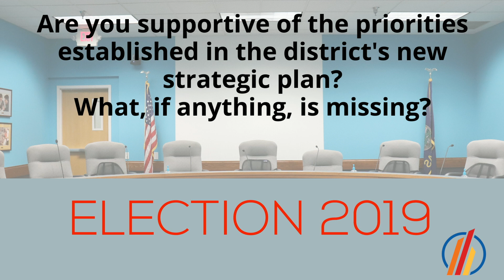2019 Election - Erica Hill, Lawrence School Board Candidate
2019 Election - Erica Hill is a candidate running for a seat on the Lawrence School Board.